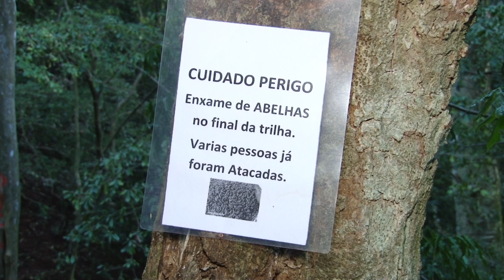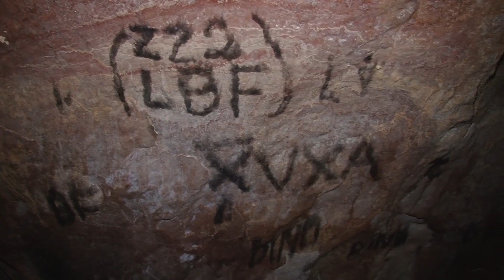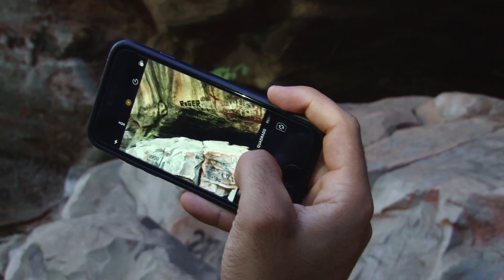Reportagem mostra as belezas e perigos de cavernas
A caverna em Ipeúna é local turístico, mas também esconde alguns perigos como abelhas e aranhas.